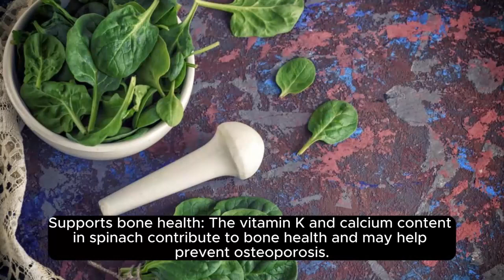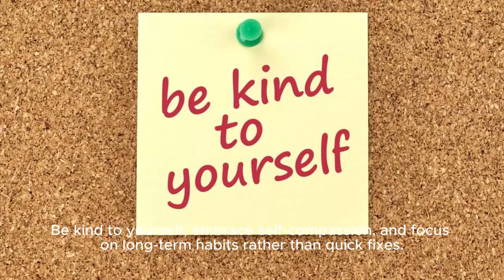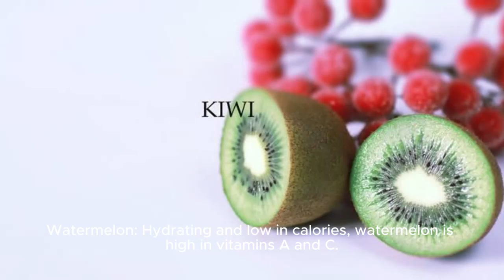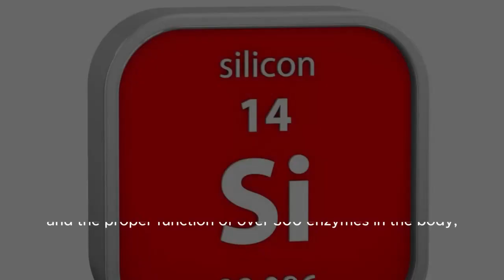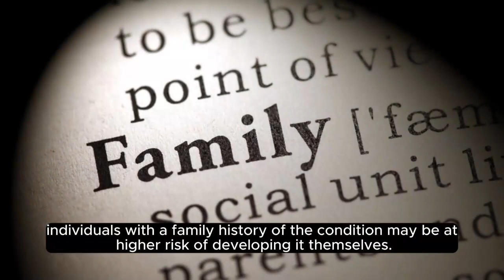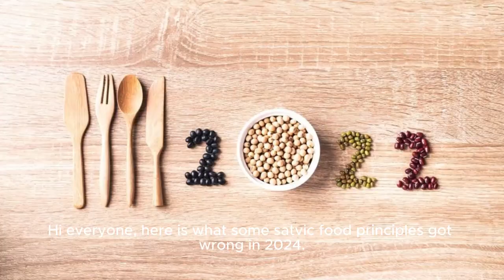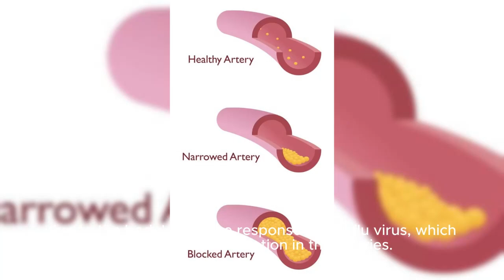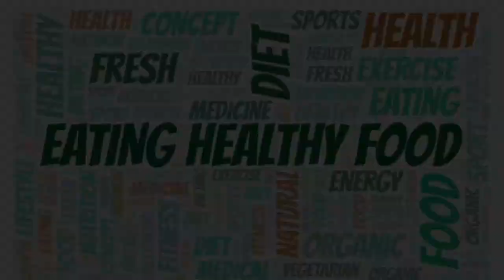health care compilation